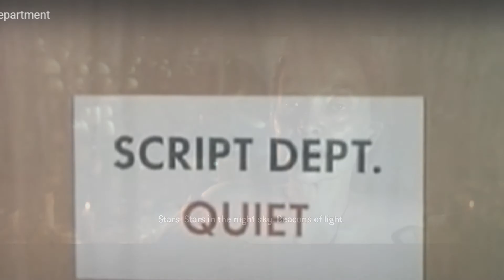Twitch Thot Records Vlog in Underwear The Quarry pt3